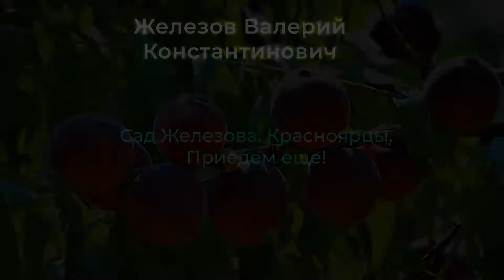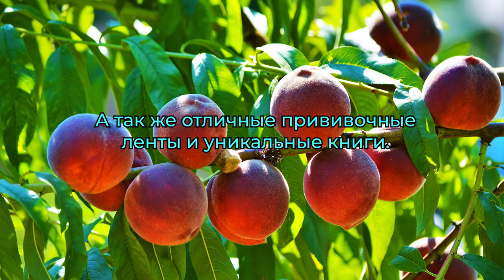Сад Железова. Красноярцы. Приедем еще!